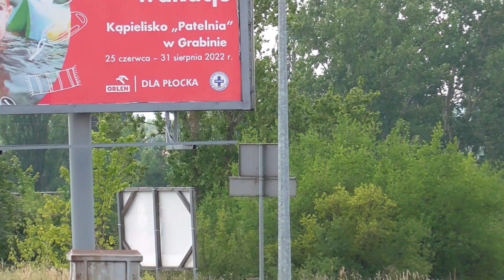PKP Płock: Dwa "Flisaki" na moście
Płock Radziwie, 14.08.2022